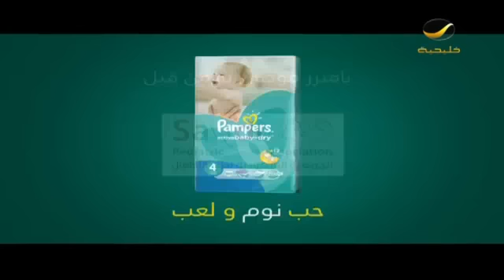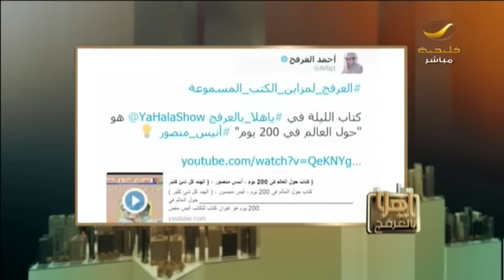ياهلا بالعرفج 2 مارس 2016